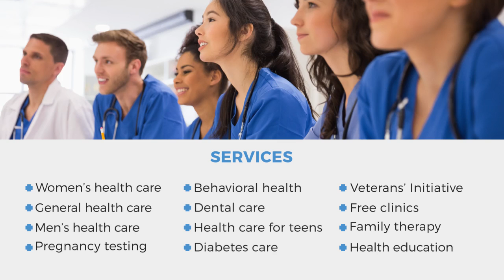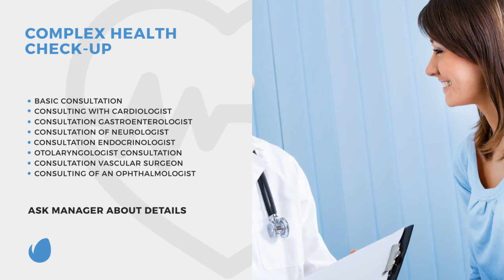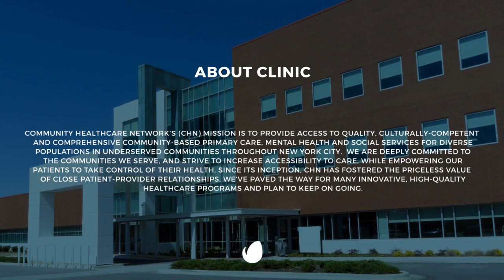Medical After Effects Templates from VideoHive 13